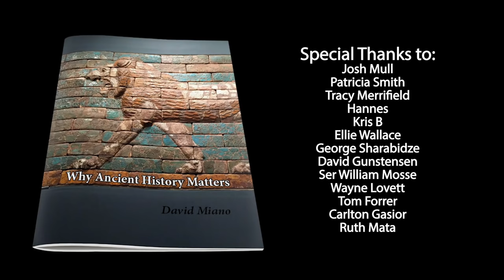Law Enforcement in the Ancient World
Did the police exist in antiquity? In this Q&A video, Dr. M answers a question about law enforcement in ancient societies, covering several countries around the world.

CORRECTION: The Latin word politia was misspelled as politeia In the graphic. That’s the Greek spelling!